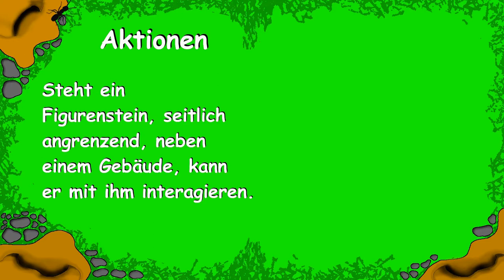Aktionen ; Von der Landkarte, über die Umgebungskarte, zur Labyrinthkarte (S-d-W)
In diesem kurzen Video bewegen wir uns von der Landkarte, über eine Umgebungskarte, zur Labyrinthkarte. Entdecke das 'Spiel der Welten'.

RedBubble
Shopname: S-d-W
Mit einem Einkauf bei RedBubble unterstützt ihr mich mit 20% des Verkaufspreises. Bitte achtet darauf, dass das Design, nicht mit der Form des bedruckten Gegenstandes in Konflikt steht (z.B. Handyhüllen, Reissverschluss vom Kapuzenpully). Bitte gebt mir Feedback über Qualität des Druckes, des Stoffes und der Grafik.